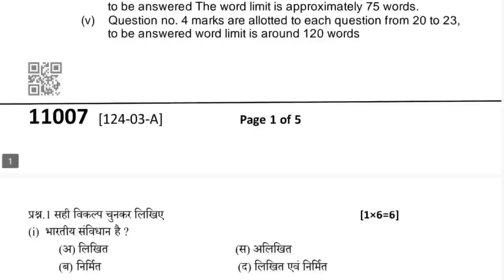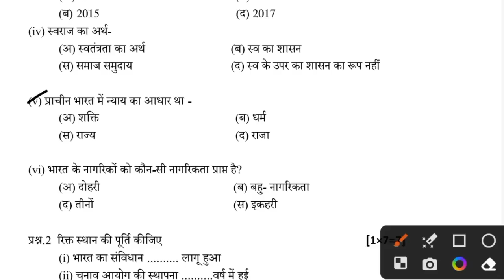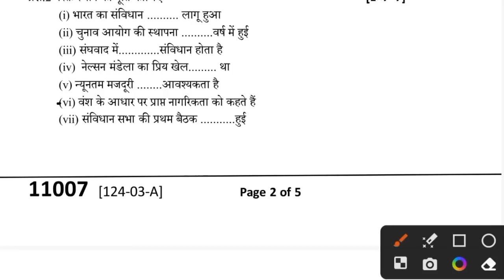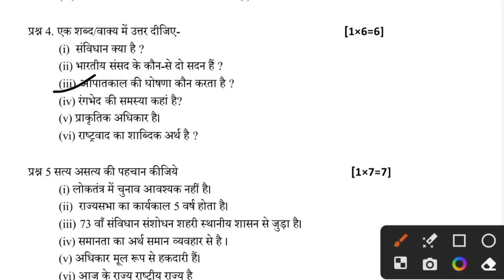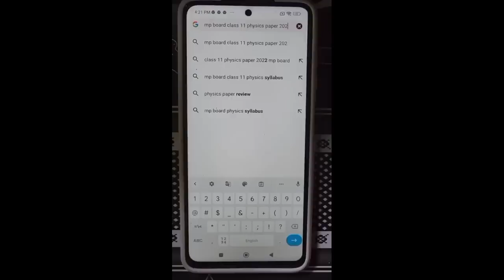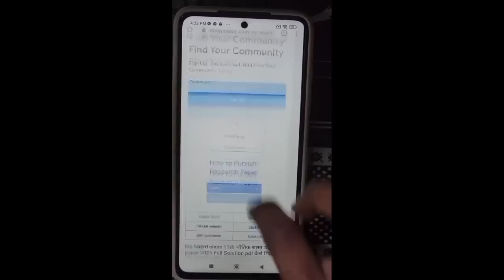class 11 rajniti ka paper varshik pariksha 2023 | कक्षा 11वी विषय राजनीति विज्ञान का पेपर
class 11 political science paper 2023

political science ka paper 11th class 2023

class 11 ka political science ka paper 2023

class 11th political science varshik paper 2023

11 class political science paper 2023

class 11th political science paper 2023

political science paper 11th class 2023

kaksha gyarvi political science ka paper

political science ka paper class 11th varshik pariksha

11 ka paper

class 11 political sciencevarshiva

कक्षा ग्यारहवीं का राजनीति का पेपर

class 11th ka political science ka paper
11th political science paper 2023

class 11
class 11 political science annual exam paper 2023

class 11 political science paper 2023 mp board

class 11th varshik pariksha 2023 rajniti vigyan ka paper

political science annual exam question paper 2023

political science ka paper

political science ka paper class 11 2023

11 class rajniti vigyan paper 2023

11 class rajniti vigyan

11 ka paper rajniti vigyan ka

11th rajniti vigyan important questions 2023

11th rajniti vigyan paper

11th paper 2023
class 11 rajniti vigyan ka paper

class 11 rajniti yearly paper 2023 mp board

class 11 ka political science ka paper 2023 annual exam

class 11th political science annual exam paper 2023

class 11th political science final exam question paper

class 11th political science important question answer
class 11th ka economics ka paper varshik 2023

political science 11th class important questio...
rajniti 11th class chapter 1
economics class 11 chapter 1
rajniti vigyan imp questions class 11 2023
rajniti vigyan ka paper 11 class 2023
political science ka paper 11th class 2022
political science ka paper 11th class 2023 varshik
kaksha 11
kaksha 11 ka political science ka paper

varshik pariksha kaksha 11th political science 2022-23

varshik pariksha kaksha 11th political science original paper

varshik pariksha kaksha 11vishay rajniti vigyan very most question answer

vaarshik pariksha kaksha 11 vishay rajniti vigyan

vaarshik pariksha yearly class 11 rajniti vigyan answer

vaarshik pariksha kaksha 11 vishay political science paper

kaksha 11 vishay political science ka paper vaarshik pariksha

political science ka paper kaksha 11 varshik pariksha

कक्षा 11 वार्षिक पेपर  राजनीति संपूर्ण हल
political science ka varshik paper 2023 class 11th mp board
political science ka varshik paper 2023 kaksha 11vi
kaksha 11 rajniti vigyan varshik paper 2023 mp board
kaksha 11vi rajniti vigyan varshik paper 2023
class 11th rajniti vigyan paper 2023 annual exam
class 11th rajniti varshik paper 2023
mp board class 11th rajniti annual exam paper 2023
class 11th political science varshik paper 2023 mp board
mp board political science varshik paper 2023 class 11th

class 11 political science ka paper varshik pariksha 2023

11 class political science paper 2023

kaksha 11vi political science ka paper

11 ka paper

varshik pariksha

11th class ka political science ka paper

class 11 political science 2023

class 11 political science varshik paper 2023

class 11th rajnaiti paper
class 11th ka rajniti ka paper

कक्षा ग्यारहवीं राजनीति का पेपर
11th political science paper 2023

class 11 rajniti vigyan

political class 11

kaksha gyarvi ka political science ka paper

varshik pariksha 2023 class 11 political science

varshik pariksha 2023 class 11th political science

11th class rajniti vigyan paper 2023

11th rajniti vigyan

rajniti vigyan ka paper 11th class 2023

class 11
class 11 rajniti vigyan annual exam paper 2023

class 11 rajniti paper 2023 mp board

class 11th varshik pariksha 2023 political science ka paper

political science ka paper class 11th

kaksha gyarvi

11 class political science paper 2023
11 ka paper political science ka

11th political science important questions 2023

11th political science paper
class 11 political science ka paper

class 11 political science yearly paper 2023 mp board